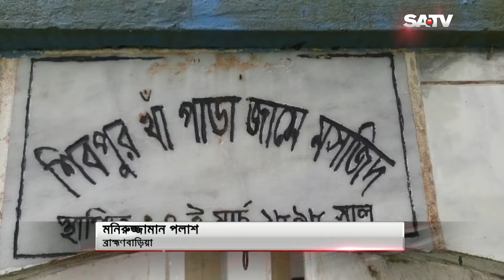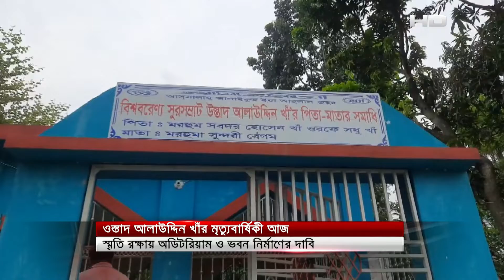ওস্তাদ আলাউদ্দিন খাঁ’র স্মৃতি রক্ষায় অডিটরিয়াম ও ভবন নির্মাণের দাবি